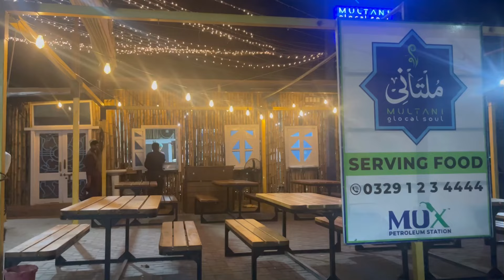Grand Party with family-|Best Day|-Lunch at chachu’s-Dinner at Ammar’s Rooftop😍-|reunion